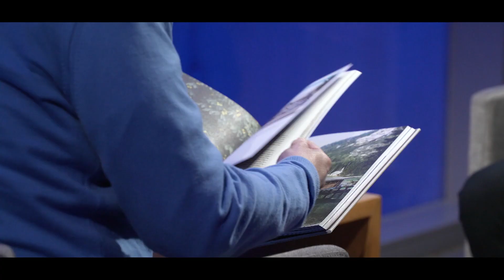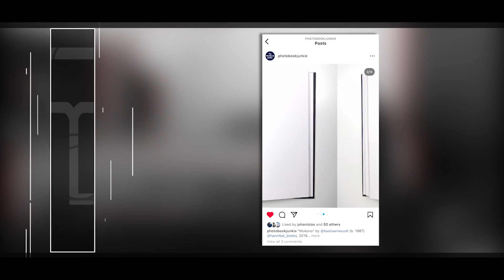"L'Album" de Johan Lolos, photographe et explorateur du monde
Johan Lolos est un photographe de voyage autodidacte d’origine belge passionné par le plein air et la nature sauvage. Après avoir obtenu son diplôme en relations publique en 2013, il a quitté l’Europe et a passé une année entière à explorer l’Australie et à montrer la beauté du pays à son public.
National Geographic, BuzzFeed et DailyMail ont commencé à publier ses photos d’Australie et c’est à partir de ce moment-là qu’il a décidé de devenir photographe à plein temps.
Après une année passé en Nouvelle-Zélande entre 2014 et 2015 dans la ville de Wanaka où il s’est associé à l’office du tourisme local pour aider à promouvoir la destination dans le monde sur les réseaux, il s’est installé dans sa ville natale de Liège où se trouve son atelier. Depuis lors, il a voyagé à travers le monde à la fois en mission et pour des projets personnels.
 Il compte plus de 500 000 abonnés sur Instagram.
 Il a écrit son premier livre en 2018 « Peaks of Europe » - A travers les montagnes.